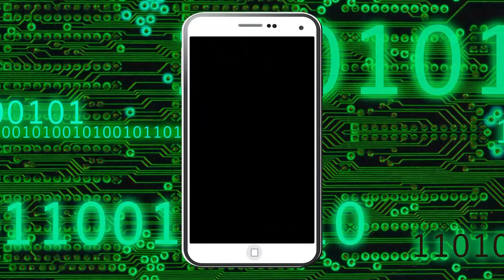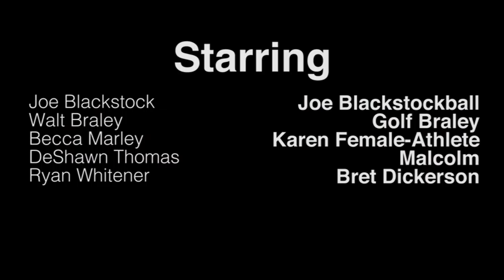"SPORTSBLOCK" | [UNWARRANTED Season 2, Episode 3]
There is a fly loose in the lab. Walt and Jesse must do whatever they can to kill it before it contaminates the meth.